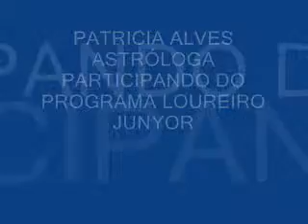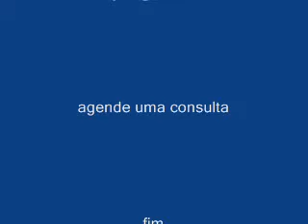PATRICIA ALVES ASTRÓLOGA CONVIDADA NO PROGRAMA LOUREIRO JUNYOR.wmv